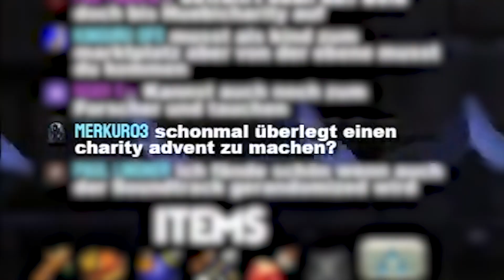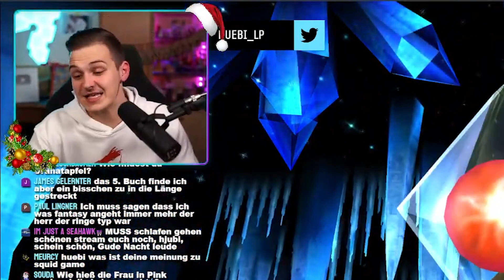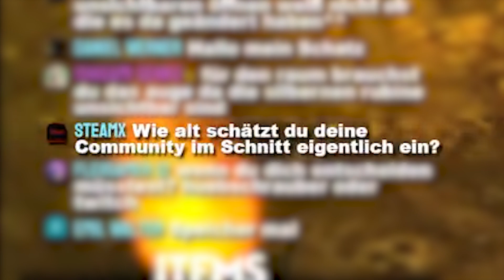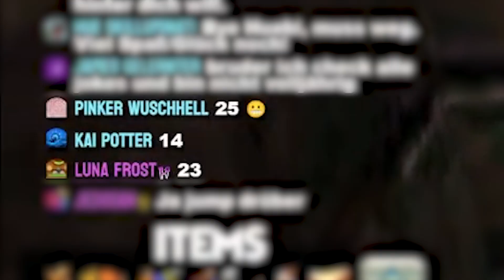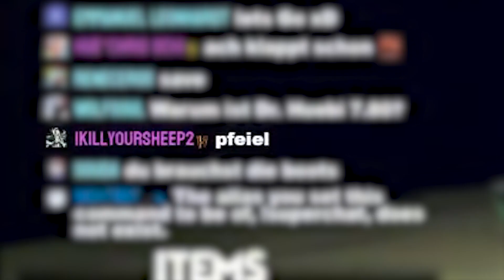Huebis großes Pech in der OoT Randomizer 😢